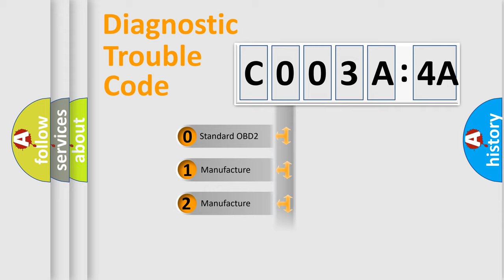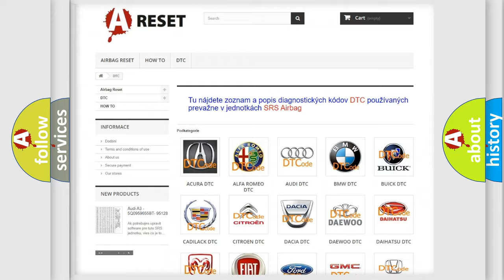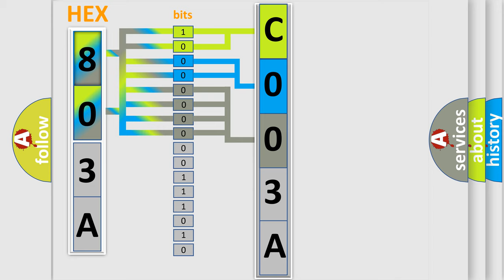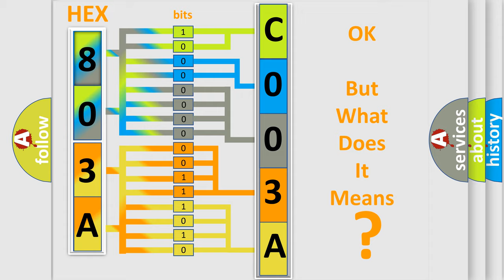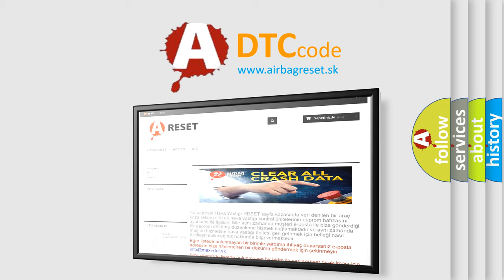DTC Jeep C003A-4A Short Explanation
Contents:
0:21 Basic DTC analysis according to OBD2 protocol standard.
1:48 Insight into programming
2:58 A diagnostically understandable description of the Diagnostic Trouble Code
3:05 Basic error definition

Make:
Jeep
Code:
C003A 4A
Definition:
Short to B+ in Blocking of HV Gate Connection
Description:
Open or short to +B in the emergency shutdown signal line when the gate is driving
Cause:
 Wire harness or connector Inverter with converter assembly Hybrid vehicle control ECU
Failure Type: